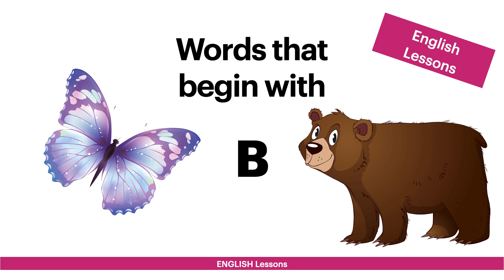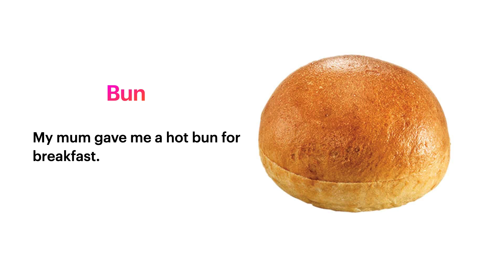Words that begin with B english vocabulary english for children english lessons letter B